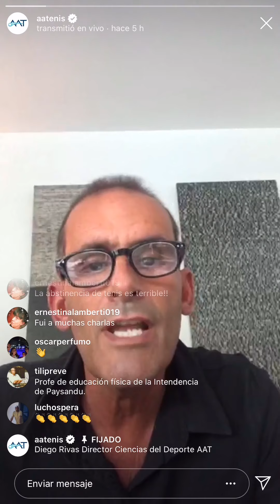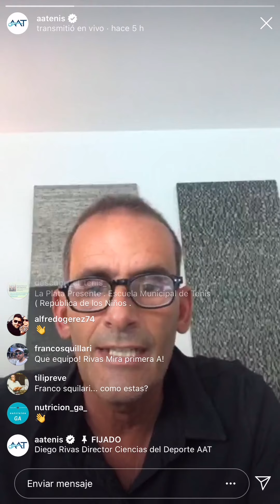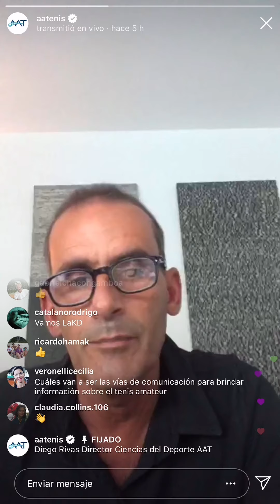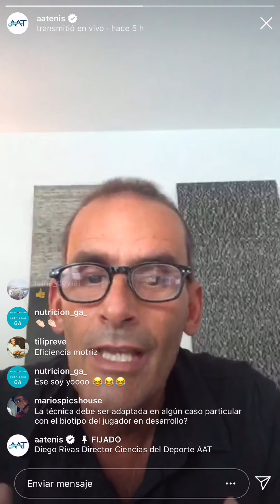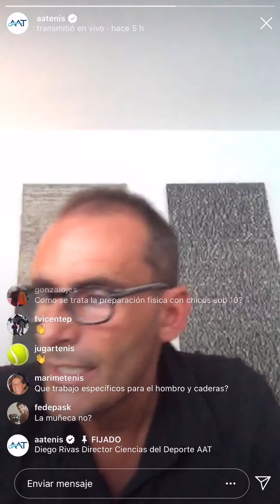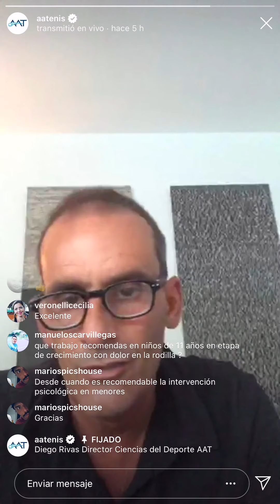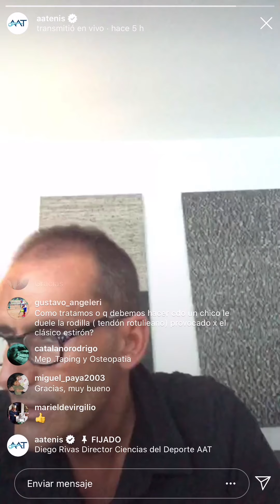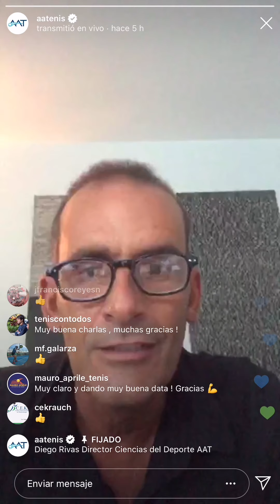¿Por qué hablamos de Ciencias en el Deporte?👨🏽‍⚕️🏃🏽‍♀️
Mirá la exposición completa de Diego Rivas, donde explicó el alcance del Departamento que dirige y el trabajo en equipo con profesionales de diferentes especialidades de la medicina aplicada al tenis.